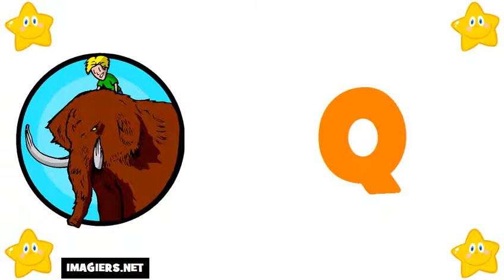Học tiếng Pháp # Bảng chữ cái